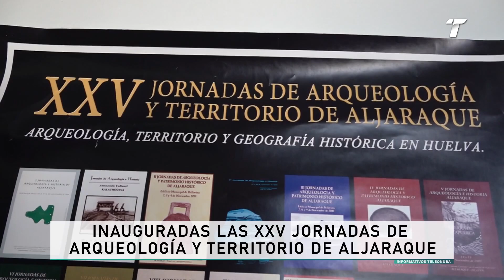Inauguradas en el Teatro Cinema de Corrales las XXV jornadas de Arqueología de Aljaraque